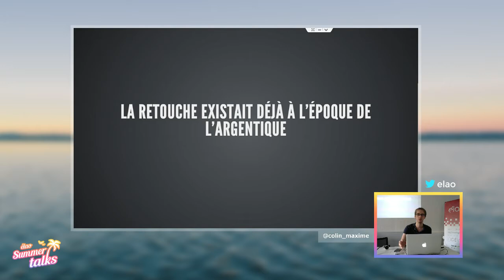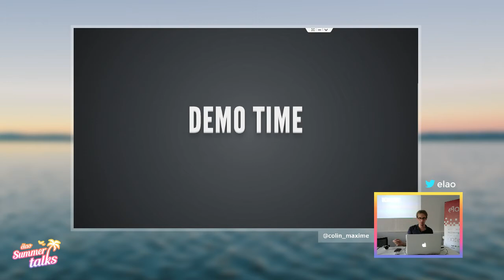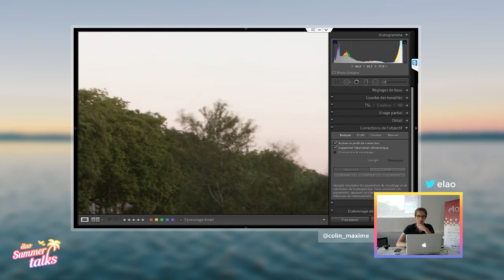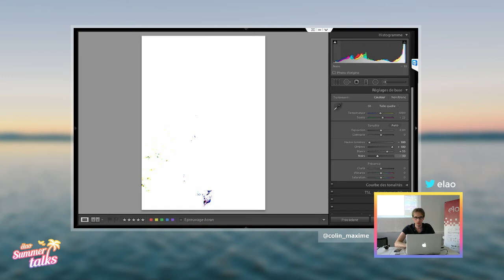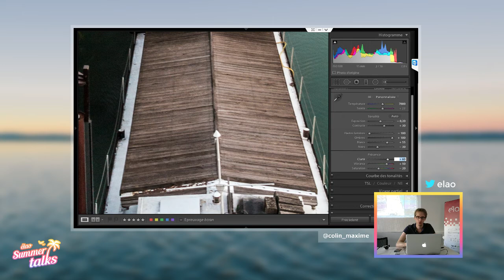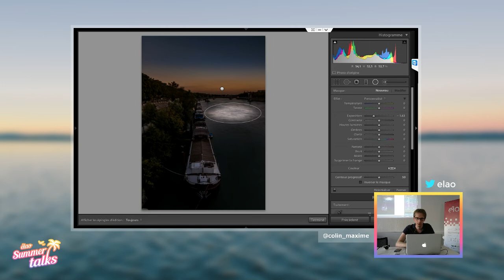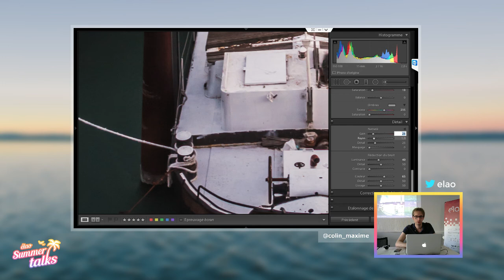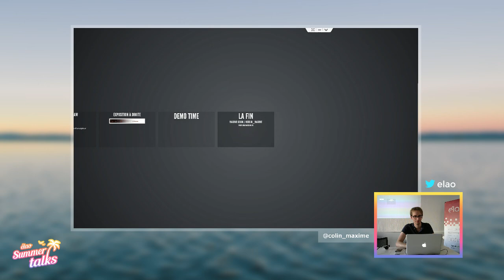Elao Summer Talk - Retouchez vos photos avec Lightroom, par Maxime Colin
C'est le dernier Elao Summer Talk, et Maxime Colin nous fait découvrir la retouche de photographies avec Lightroom. Spécialement pour vous, on va créer une oeuvre d'art en live !

N'oubliez pas que vous pouvez poser toutes vos questions durant le talk via le ElaoSummerTalk sur Twitter !